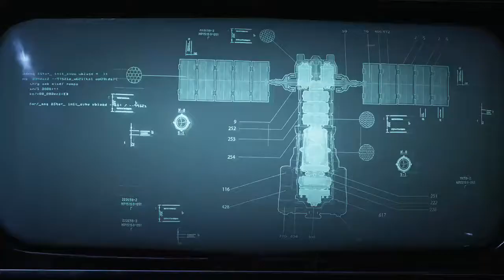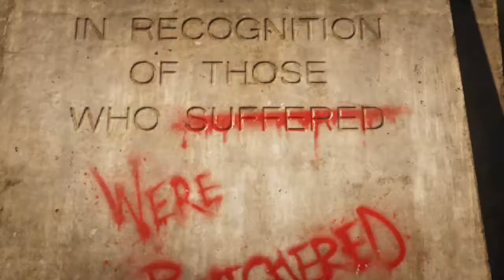Let's Play (Coop) Gears 5 Session #1- Gears Is Back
Es ist soweit, leider live nur auf Twitch aber natülich auch auf YT zu sehn, Trotz Start Schwierigkeiten bockt es, achja sorry für mein stimmen ton.